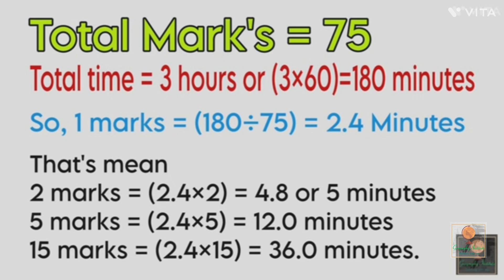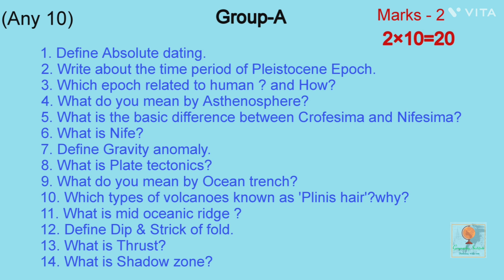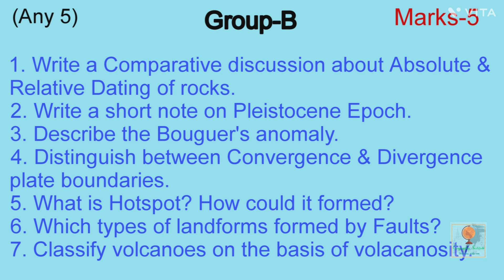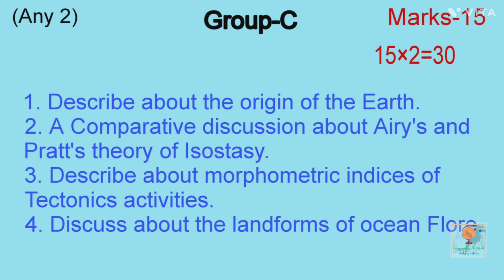Model Question Paper of CC03 (3rd Sem)llBy - Sagarika Nag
Here I describe about the CC03 paper - Geotectonic paper's model question in 75 marks for 3rd Semester of Geography Honours calcuttauniversity .
I hope it's helpful to you.